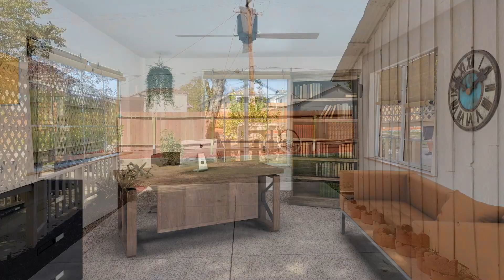356 Thomas Avenue, Vallejo, CA.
3 Bedrooms, 2 Bathrooms and Separate Cottage